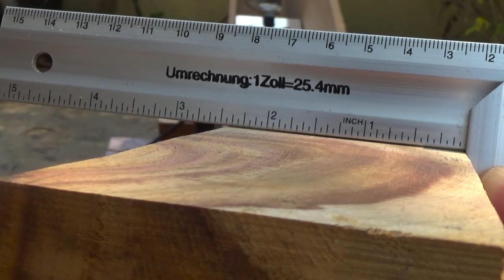How to Use Electronic Randa Machine | Carpenter Ka Kaam Kaise Sikhe | Benchtop Planer Thicknesser